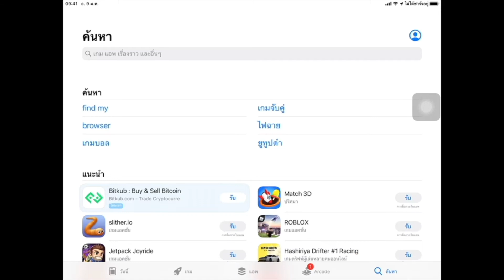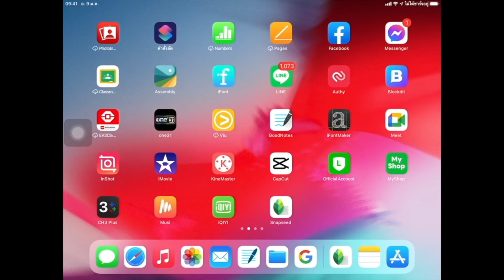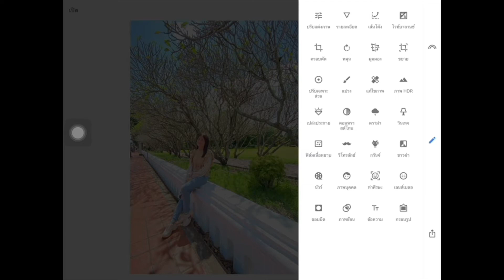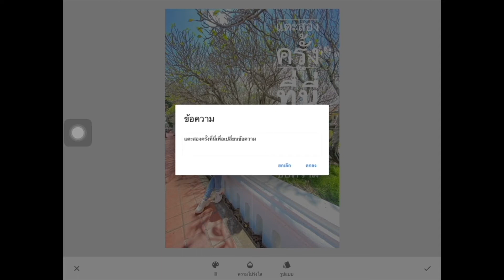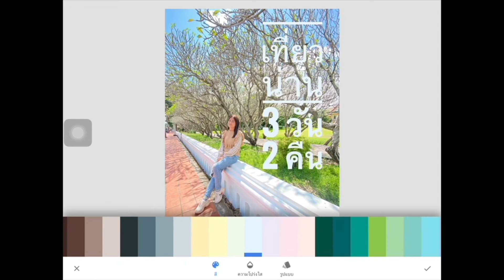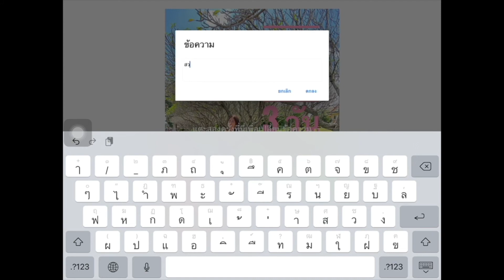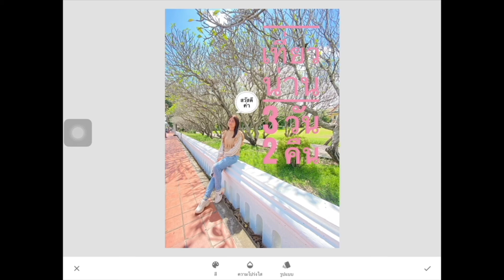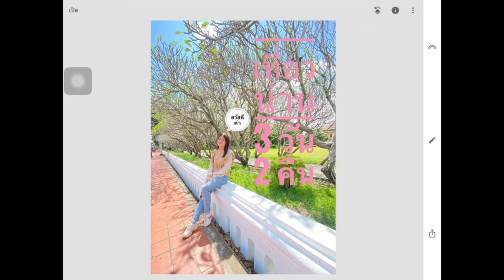สอนแต่งภาพและข้อความน่ารักๆ ด้วย Snapseed Ep.65 ||พิชชามาแชร์